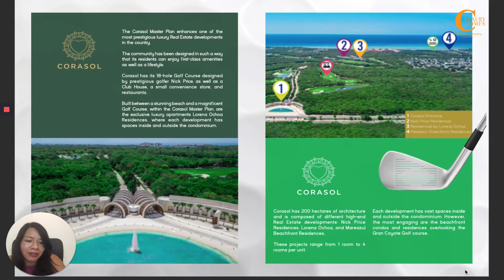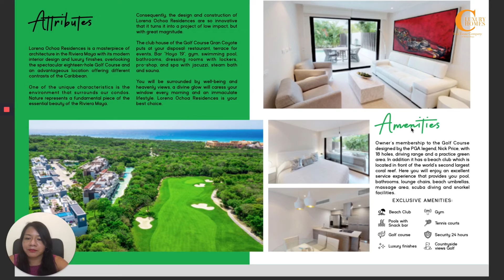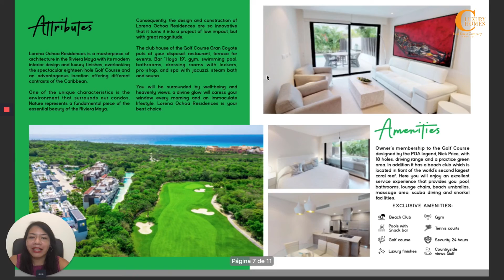Presentación desarrollo Lorena Ochoa, Corasol, Playa del Carmen, Quintana Roo, México.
Desarrollo exclusivo en Corasol, con campo de golf de 18 hoyos diseñado por Nick Price. Habitaciones de 2 y 4 recámaras. Amenidades: alberca, club de playa, acceso a campo de golf, entre otras.